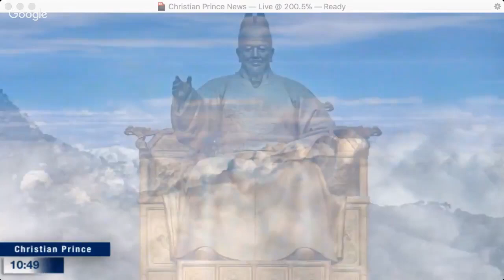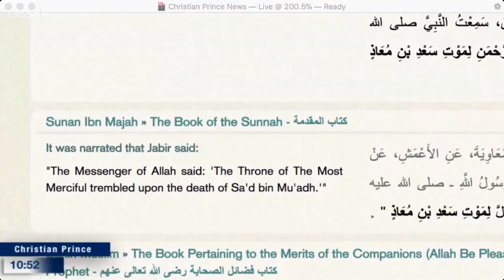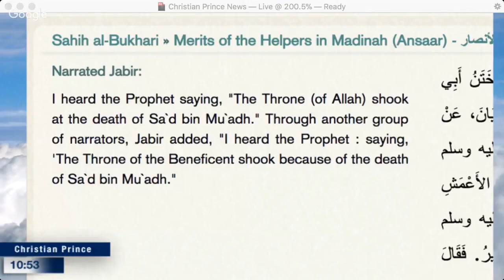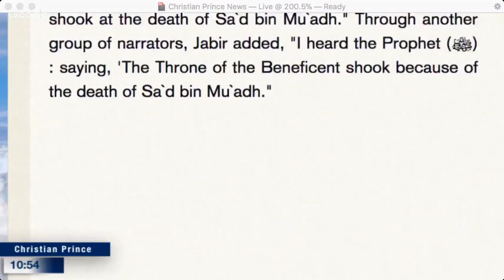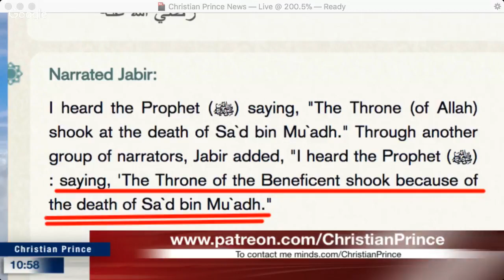Christian Prince - The Throne of Allah shook because of the death of Sa`d bin Mu`adh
Narrated Jabir:
I heard the Prophet (ﷺ) saying, "The Throne (of Allah) shook at the death of Sa`d bin Mu`adh." Through another group of narrators, Jabir added, "I heard the Prophet (ﷺ) : saying, 'The Throne of the Beneficent shook because of the death of Sa`d bin Mu`adh."